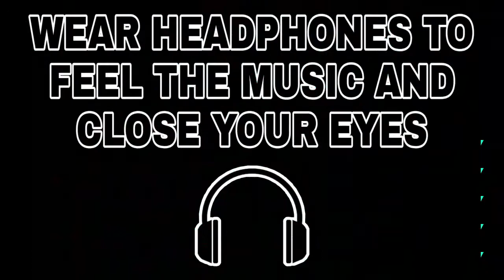Saugandh Mujhe Iss Mitti Ki (8D AUDIO) - Sukhwinder Singh || PM Narendra Modi || Narendra Modi B'Day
LINKS

CREDITS:

 Song - Saugandh Mujhe Iss Mitti Ki
 Movie - PM Narendra Modi
 Artist - Sukhwinder Singh, Shashi Suman
 Producer - Ssandip Singh, Suresh Oberoi, Anand Pandit
 Labeled - T-Series
 Lyricist -Prasoon Joshi
 Director - S.Omung Kumar

Things you should never forget :-
Promote